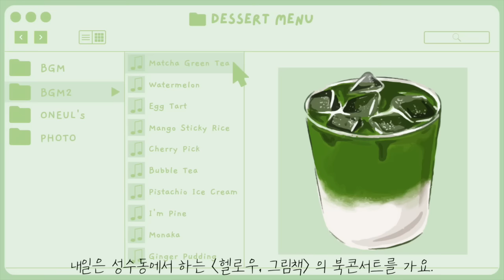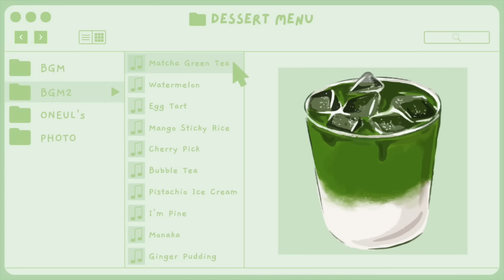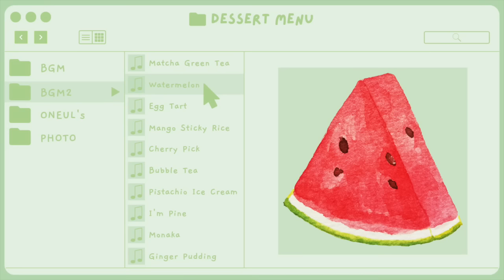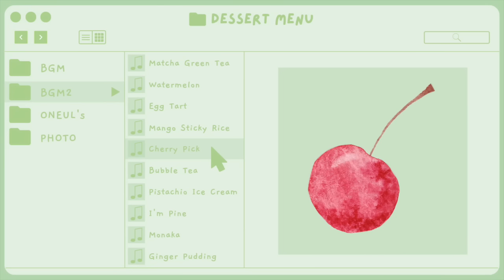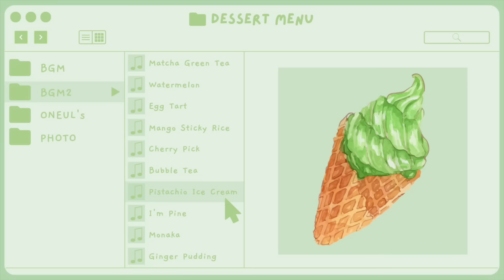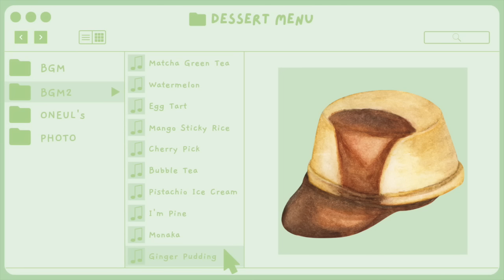[1h] Let’s Desserts 3 | Aesthetic Music for Study (귀여운 음악 모음집)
Today is a popular dessert series on my channel.

It's the name of dessert in East and Southeast Asian countries.
Of course, I think there are more, but I haven't tried it yet.😅

After visiting all the delicious dessert shops in Seoul,
I want to go on a trip to draw a dessert map of Korea.
Next, I want to draw a world dessert map.😆

▼Download▼
채널 내 검색창에 제목 검색
(Search for the title in the search bar within my channel)

-BGM 53 Track List-
00:00 Matcha Green Tea
01:26 Watermelon
04:09 Egg Tart
05:49 Mango Sticky Rice
07:52 Cherry Pick
09:39 Bubble Tea
11:44 Pistachio Ice Cream
13:29 I’m Pine
15:09 Monaka
16:42 Ginger Pudding
19:21 Repeat (반복)